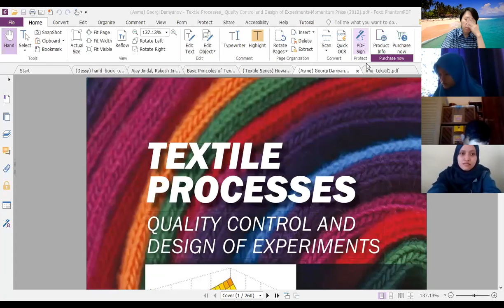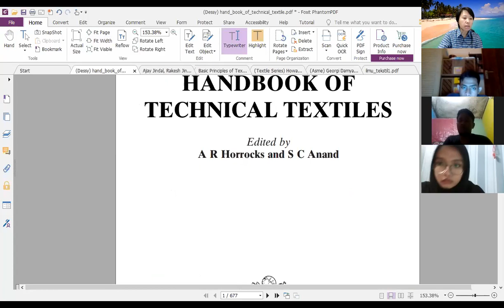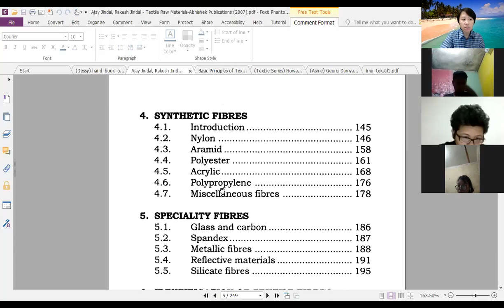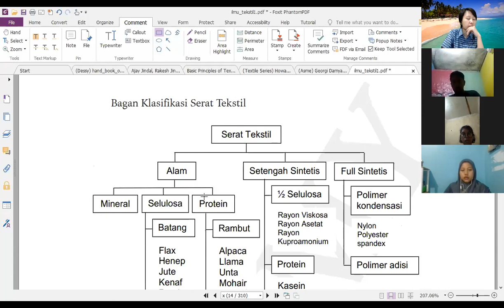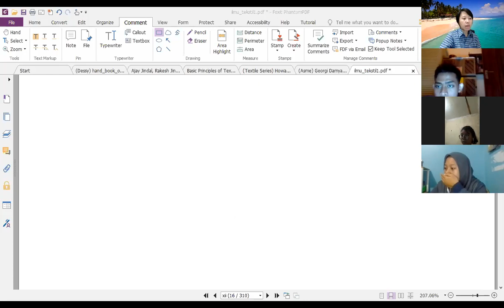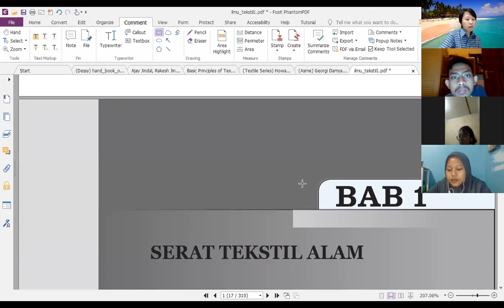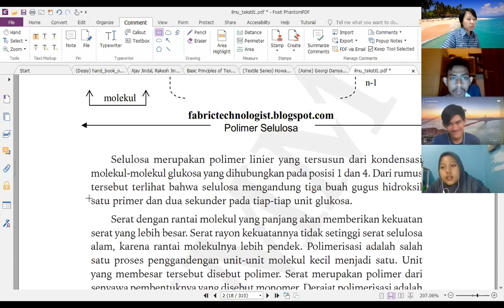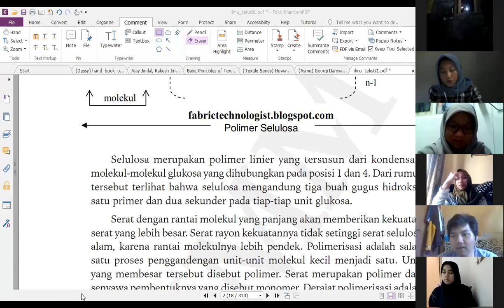(75) 1 Teknologi Tekstil | Pengenalan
Here, we will learn about
1. Bahan serat (tekstil alam, tekstil sintesis, dan benang tekstil) -- fiber material (natural textile, synthetic textile, and thread of textile)
2. Implementasi serat dalam kain dan pengendalian mutu di industri garmen -- implementation of fiber in garment and quality control in garment industry)

Here, textbook will help you as the reference (Handbook of technical textile)